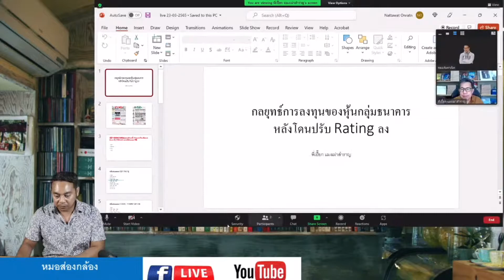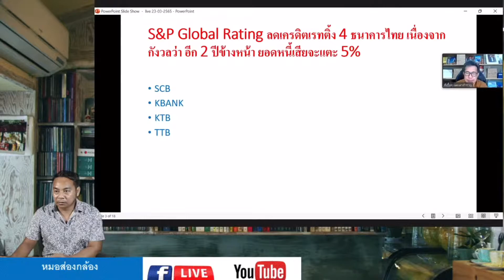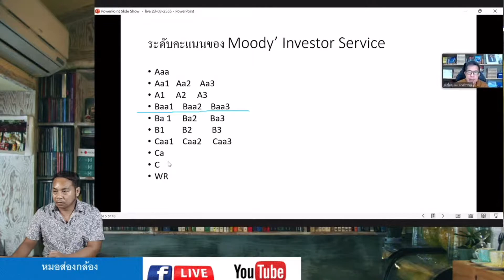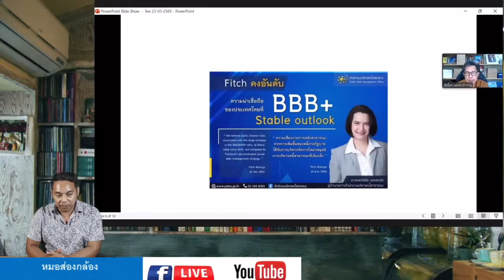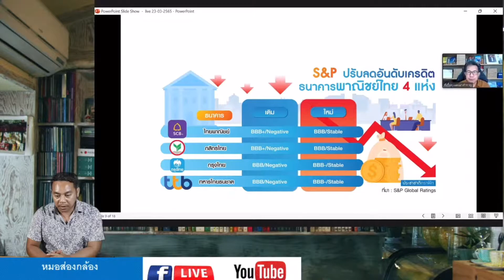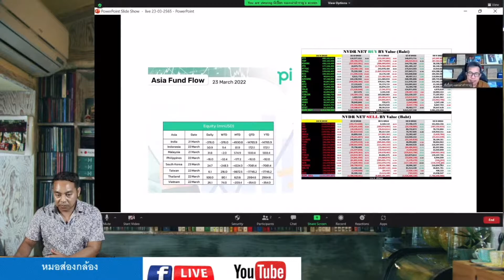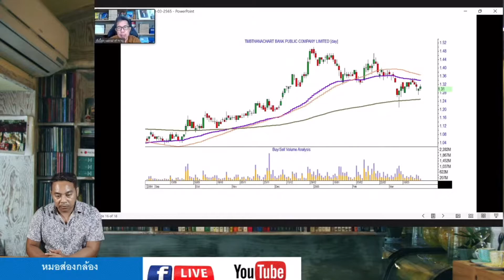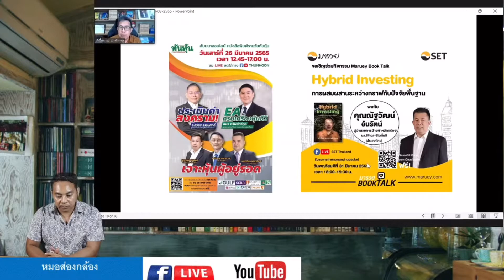หมอส่องกล้องร่วมไลฟ์กับพี่เปี๊ยกแมงเม่าสำราญ 23/03/22 "การปรับ Port หลังถูกลดเรตติ้งหุ้นกลุ่มธนาคาร"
หมอส่องกล้องร่วมไลฟ์กับพี่เปี๊ยกแมงเม่าสำราญ 23/03/22 "การปรับ Port หลังถูกหั่นเรตติ้งหุ้นกลุ่มธนาคาร"